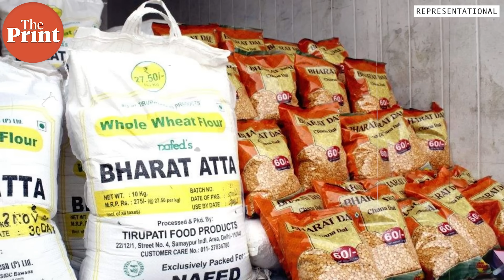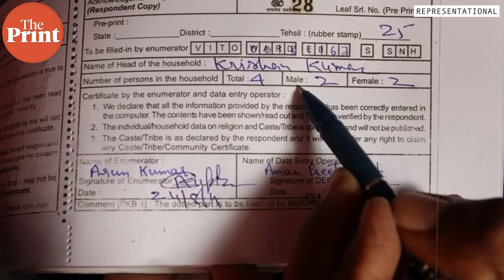'Modi govt’s rhetoric on economy is changing ahead of 2024 elections, it's not all rosy'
As the general elections inch closer, the Modi Government is being forced to accept hard realities facing the economy and the people, Deputy Editor TCA Sharad Raghavan argues in standarddeviation